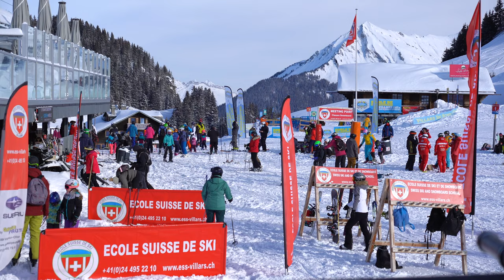[4K] Villars, Switzerland - 2021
Pandemic couldn't close Swiss ski resorts in 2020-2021 season. Located in Vaud canton, Villars is one of the closes resorts to my home and it is also very beautiful, that is why I dedicated this video to it.